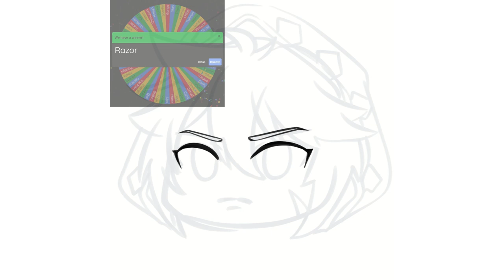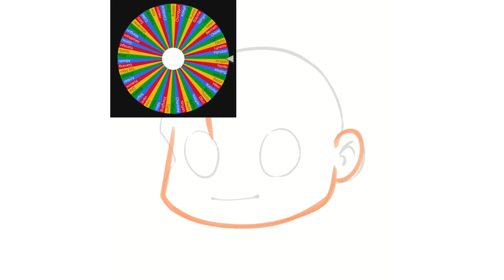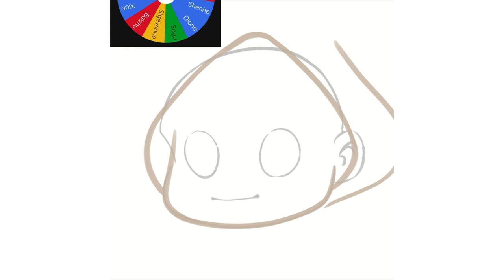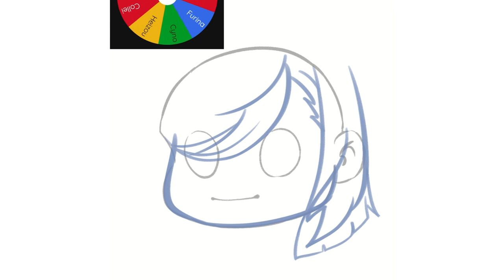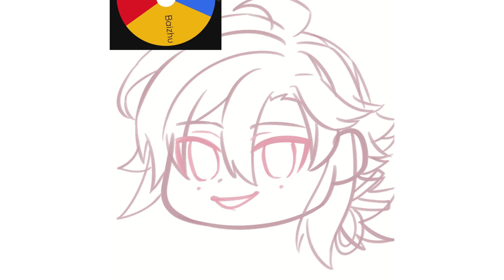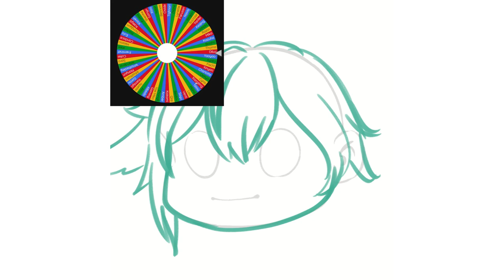These characters in chibi artstyle! | Genshin Impact Compilation 11